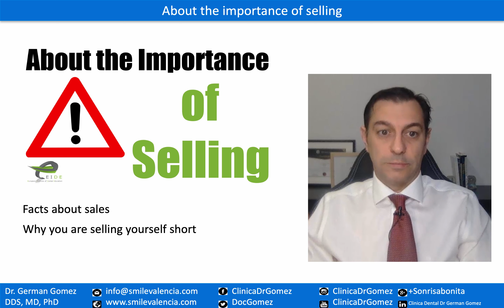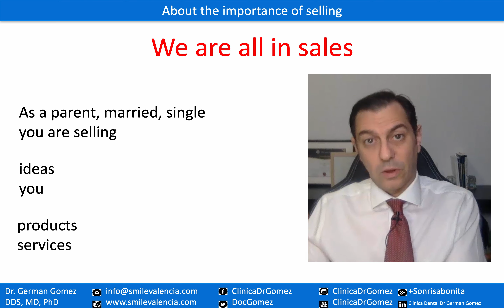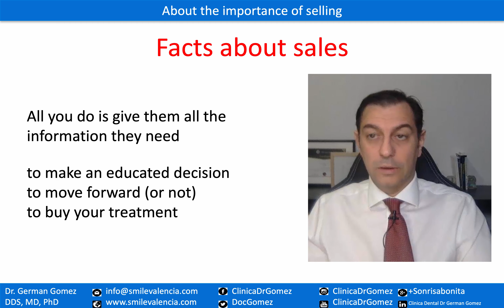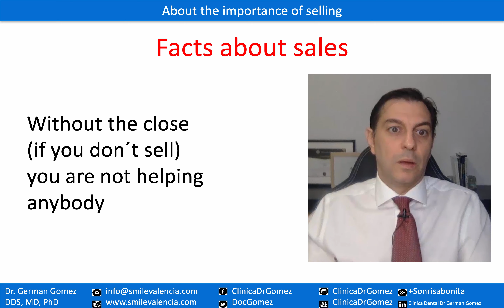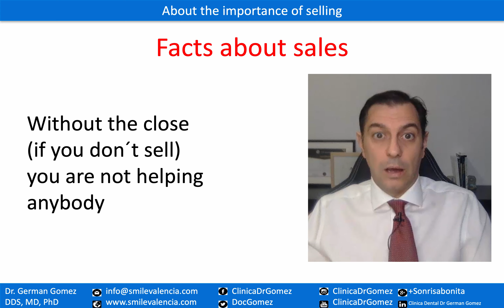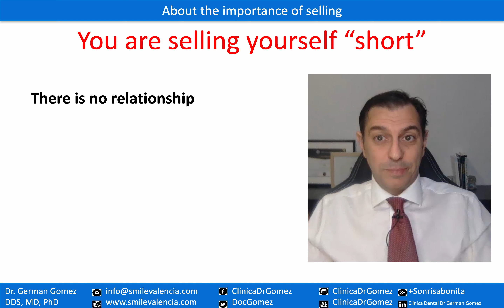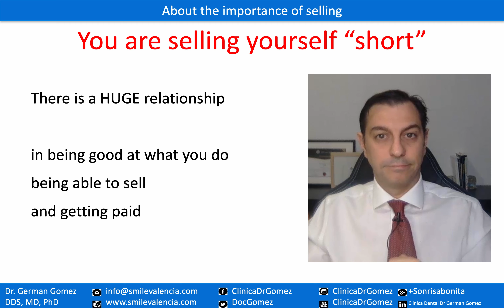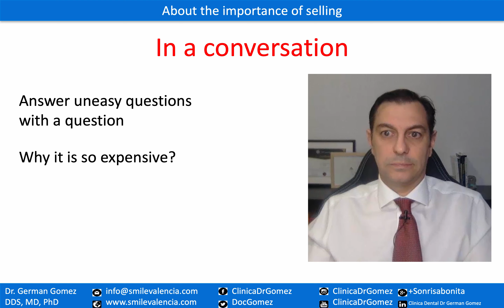About the Importance of Selling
Learn facts about sales and why you are selling yourself short